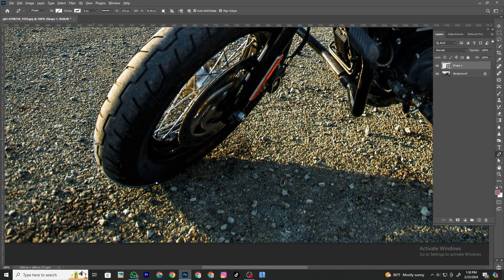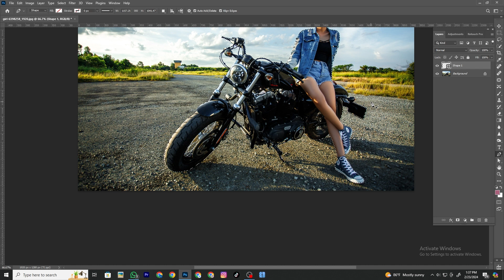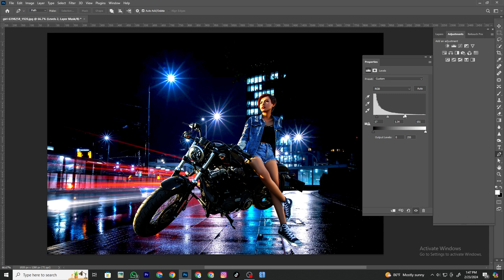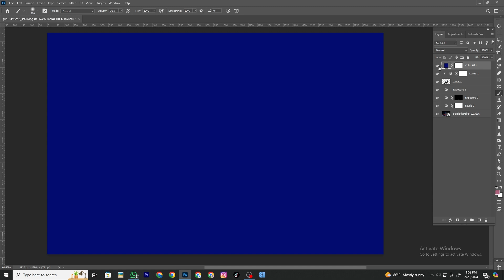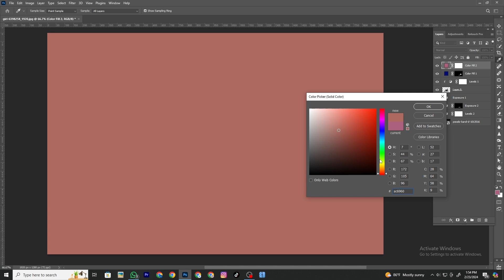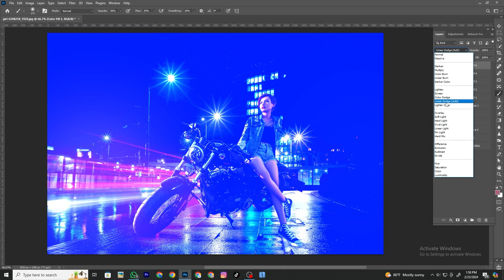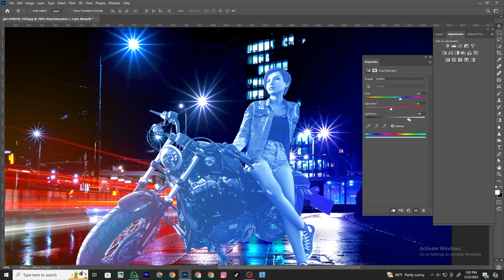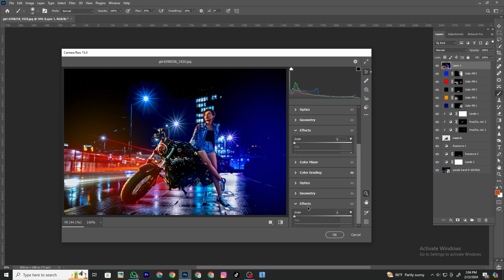Editing YOUR Photos |Photoshop Tutorial 2024 | Vidu Art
Discover insider tricks for creating stunning visual effects, mastering layer management, and enhancing your photos like a pro. From basic tools to advanced features, we cover everything you need to know to unlock the full potential of Photoshop.

Join us on a journey of creativity and innovation as we explore the endless possibilities of digital artistry. Don't miss out on the opportunity to refine your skills and unleash your artistic vision.

links above.